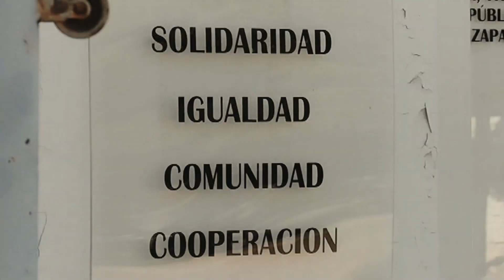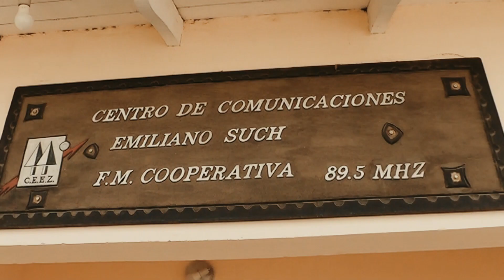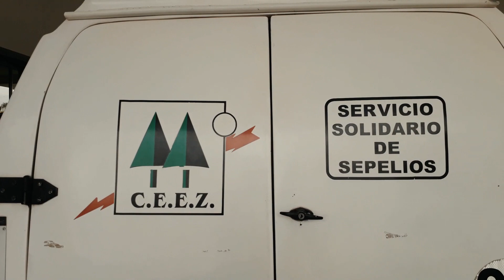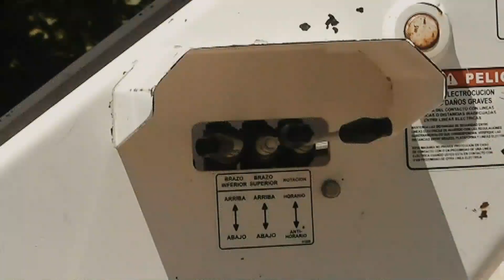C.E.E.Z. 70 años ¡Gracias Zapala por acompañarnos!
En Zapala a los veinticuatro días del mes de Septiembre del año 1951 y siendo las 21.30 hs. se reúnen en el salón de Actos de la Municipalidad las personas que al margen se nombran y que en la Asamblea General realizada el día diez y seis del corriente mes y año fueran designadas para integrar el primer DIRECTORIO de la COOPERATIVA de LUZ y FUERZA de ZAPALA en primer termino en carácter de miembros de Directorio titulares y en segundo termino como suplentes.

Siendo el objeto de esta reunión la designación de cargos que deberán desempeñar los miembros titulares del Directorio, se resuelve de inmediato realizar la votación, la cual una vez efectuada y con la aprobación de todos los presentes arroja el siguiente resultado.-

Presidente: Dr. Valentín Rambeaud c/ 11 votos.

Vice/Presidente 1º Sr. Mario Raffaele c/ 5 votos.

“ “ 2º Sr. Arturo Kruuse c/ 8 votos.

Secretario: Sr. Hans Schild c/ 10 votos.

Secretario de Actas: Sr. Abraham Himelfarb c/ 4 votos.

Pro-Secretario: Sr. Juan Corsini c/ 6 votos.

Tesorero: Sr. Alfredo Muzzin c/ 8 votos.

Pro-Tesorero: Sr. Mariano Vitali c/ 5 votos.

Vocales: Primero Sr. C E Sapag c/ 6 votos.

“ : Segundo Sr. Jorge Affione c/ 5 votos.

“ : Tercero Sr. D Espíndola Representante Municipal

Suplentes: Primero Sr. Emiliano Such c/ 5 votos.

“ : Segundo Sr. A Mones Ruiz c/ 6 votos.

“ : Tercero Sr. Luís Guglielmi c/ 10 votos.

“ : Cuarto Sr. Víctor Bardini c/ 11 votos.